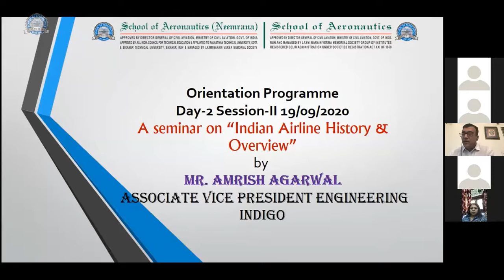LECTURE ON HISTORY OF AVIATION INDUSTRY - BY MR AMRISH AGGRAWAL, ASSOCIATE VP, ENGINEERING, INDIGO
Video tells us all about Aviation Industries - Past, Present and Future. This session has been taken by Mr. Amrish Aggarwal, Associate Vice President, Indigo Airline.

Its very useful for the students of Aeronautical Engineering and Aircraft Maintenance Engineering.